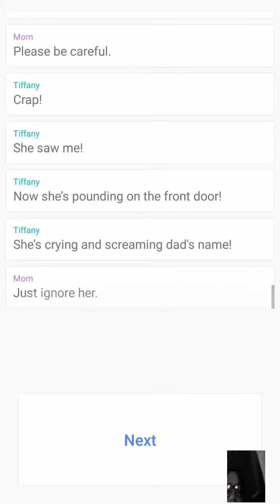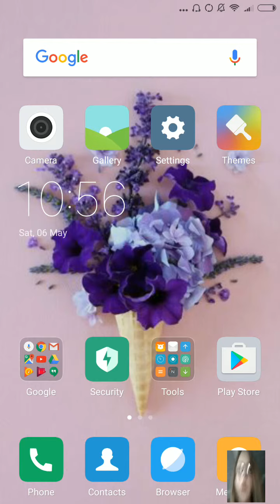Hooked [P2] (Just Ignore Her!)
I'm already HOOKED.